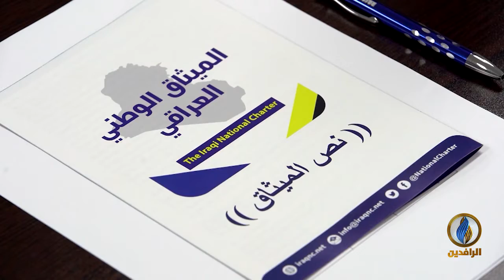لبرنامج تحت_الضوء | تقرير | الميثاق الوطني العراقي ومساندة